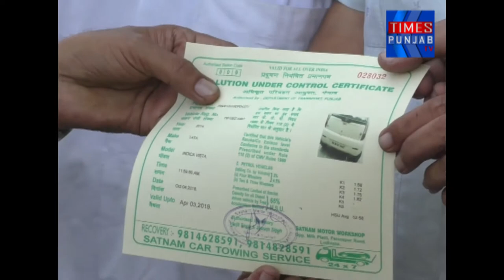लुधियाना में बढ़ते पल्यूशन को देखते हुए फ्री पॉल्यूशन चेक अप किया गया